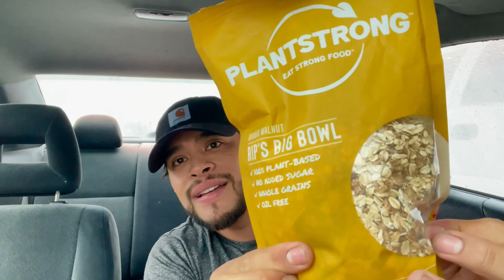Harry Here | Taco Heaven & Dessert Mukbang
Idk why it took me so long to do a Mukbang at this food truck, but I finally did. This is probably my favorite food truck so far that I've eaten at in Denver. The Flan for dessert took it up a few notches and definitely sealed the deal. Hope you enjoy the video hunnies.